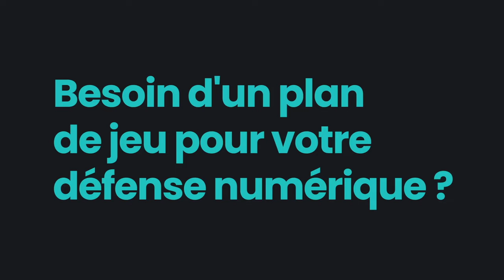Point presse : Michel Der Zakarian avant MHSC vs TFC